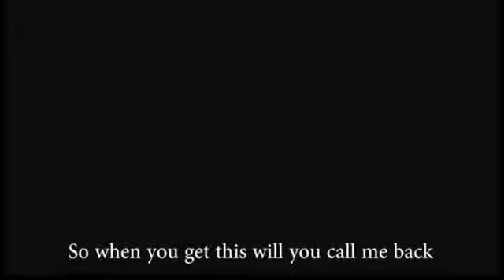If you don't laugh, you have no soul !! RANDOM WORLD